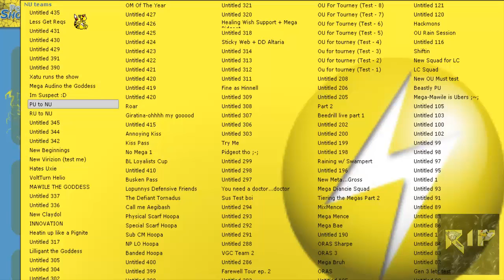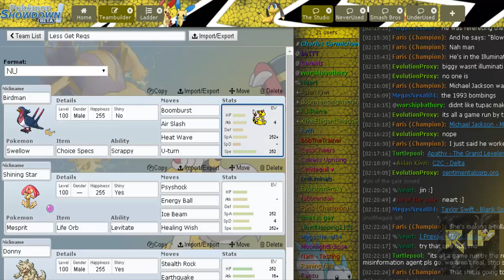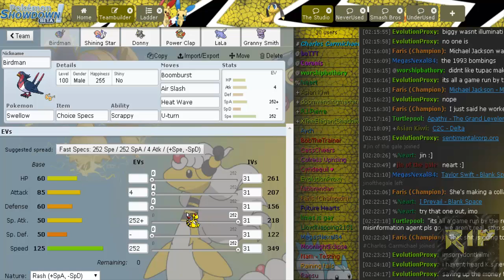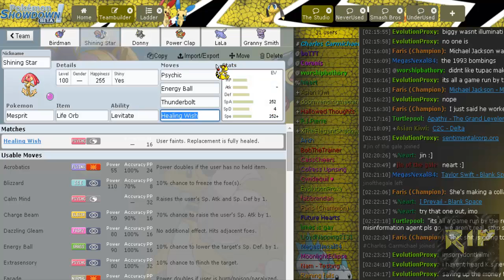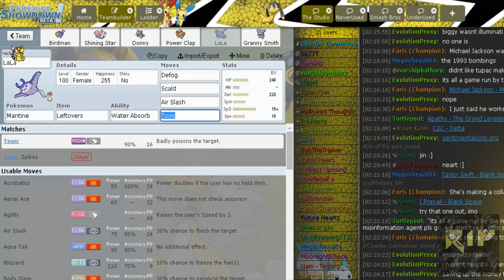Pokemon Showdown Live #43 NU Suspect Test: The Fire Spam Suspect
READ ME
Your Opinions matter. Tell me what you think. Just a click away

Yo, what's up guys. Today we have the first live I'll be doing within the NU Suspect Test. I really don't have the time to actually rank up and do reqs but I can pop in there to do lives from time to time. Its by far my favorite official tier and it's where I began for the most part. Anyways, I hope you all enjoy. Cya.

Tag Sale:
Pokemon Showdown Live #43
Pokemon Showdown Live
Pokemon Showdown Live
Pokemon Showdown Live
Pokemon NU Suspect Test Showdown Live
Pokemon Showdown
Pokemon Showdown
Pokemon Showdown
Pokemon
Pokemon Omega Ruby And Alpha Sapphire
Pokemon Omega Ruby
Pokemon Alpha Sapphire
NU Suspect Test
ORAS NU
Smogon NU
Smogon Tiers
Typhlosion
Mega Camerupt
Fire Spam
Choice Specs Swellow
Life Orb Mesprit
R.I.Pierre
RIPierre
Pierre